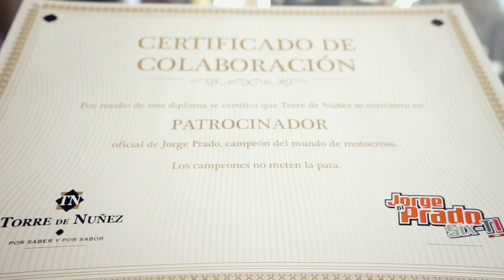Presentación Jorge Prado - 30 junio 2019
Mucha gente nos preguntaba cómo era posible que un deportista con esa proyección no tuviese apoyos en su tierra, por lo que quisimos solucionarlo 💪😄

📣 @jorgeprado61 ya forma parte oficialmente de la familia